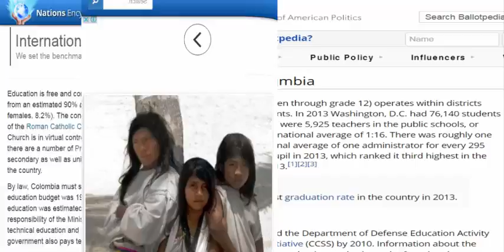Home Education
Usually when education is mentioned, the first thing that comes to mind is schools, colleges and universities.